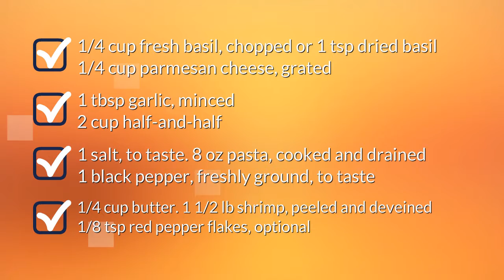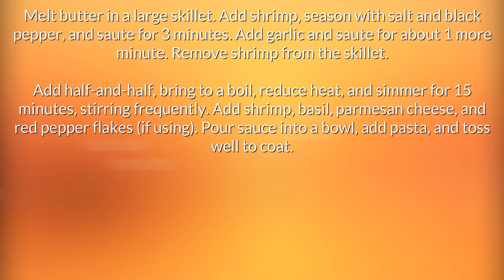Shrimp Parmesan Pasta Recipe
"shrimp parmesan pasta recipes. Quick and Easy Recipes for breakfast, lunch and dinner.
Find easy to make food recipes parmesan shrimp pasta recipe olive garden. All your favourite recipes made simple. These recipes will help you get a delicious quick and easy.  parmesan shrimp pasta recipe ruby tuesday, Find easy recipes videos and ideas. Forget fussing in the kitchen or spending hours tied to the stove.  make shrimp parmesan pasta recipe these recipes are super simple. Try quick healthy meals and recipes easy shrimp parmesan pasta recipe"